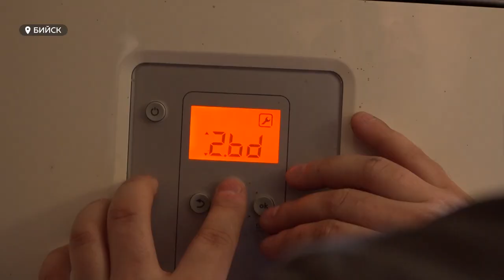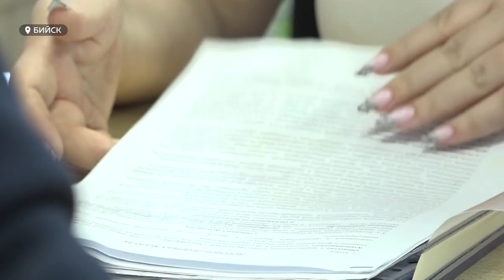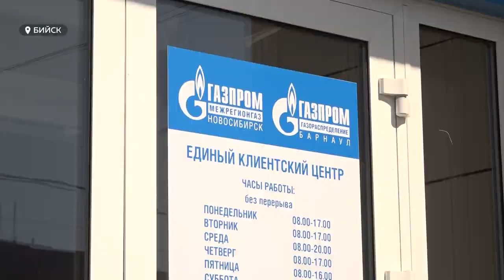"Остерегайтесь мошенников": как не стать жертвой обмана лжегазовиков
К жителям края все чаще стали наведываться лжегазовики. Они предлагают купить дорогое и бесполезное оборудование. По словам легальных газовиков, мошенники регулярно орудуют в Барнауле, Новоалтайске, Павловске, Белокурихе, а также в Бийске и его окрестностях. Наша съемочная группа пообщалась со специалистами, и готова в деталях рассказать, как не стать жертвой обманщиков.